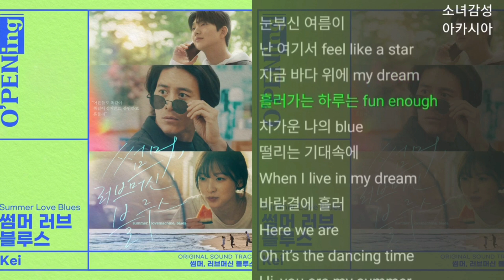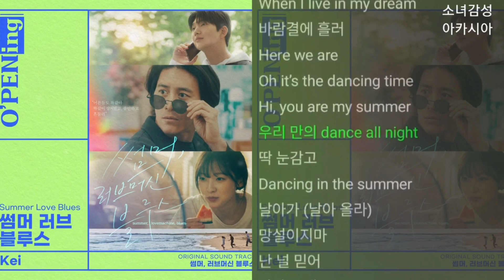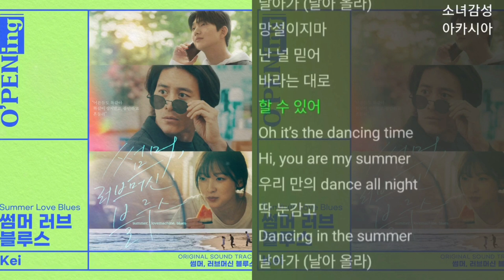Kei (케이) - 썸머러브블루스 (Summer Love Blues) 1시간